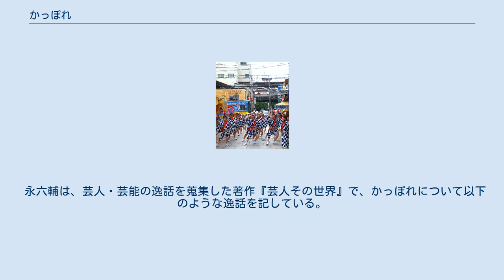かっぽれ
かっぽれは俗謡、俗曲にあわせておどる滑稽な踊り。
漢字表記は「活惚れ」。
 江戸時代、住吉大社の住吉踊りから変じたものであるとされる（諸説ある）。
白木綿の衣に丸ぐけの帯、墨染めの腰衣という姿の複数人が、長柄の二蓋笠（にがいがさ）を取り巻いて踊り、その間に掛け合い噺を行う芸能である。
 明治時代に入ると、願人坊主の豊年斎梅坊主がかっぽれの名人として好評を博す。
豊年斎の人気は、黒田清隆や西園寺公望の屋敷に呼ばれるほどだった。
歌舞伎では、豊年斎から指導を受けた9代目市川団十郎が「春霞空住吉」（1982年初演）でかっぽれを披露した。
 カッポレという踊りは、もともと卑しき手振にて他の振事と違い、三味線の間に合わせて規則正しき物ならねば、檜（ひのき）舞台で、かの岸沢（きしざわ）の家元などが一番腕を振って踊りよいように弾こうという念があって弾かれた日には、役者は難渋にて踊るのに骨が折れてならぬがこれは何故（なぜ）というに、正しき規則に合わして三味線を弾けばなり。
踊りは法外（はずれ）なるを規則に束縛すれば自然踊りにくい訳なり。
（9世市川團十郎） 歌舞伎新報、1886年7月4日 やがて、かっぽれは大道芸から座敷芸へと変化を見せ、芸妓や幇間なども踊るようになった。
 日本でのレコードの創成期には芸妓、幇間、梅坊主、軍楽隊により盛んに吹込みがされたが、のち寄席芸としては廃れ、落語家が時折余興として披露するのみになる。
昭和中期にカルチャーセンターで講座を開講すると、主婦層に人気となった。
その結果、「江戸かっぽれ」と銘打つ家元制度が確立され、伝統的な芸能として全国的に普及した。
落語では、古今亭志ん朝が寄席で江戸住吉踊り（かっぽれ）を踊るなど、余興として定着している。
 なお、住吉踊り#大道芸の住吉踊りも参照のこと。
 永六輔は、芸人・芸能の逸話を蒐集した著作『芸人その世界』で、かっぽれについて以下のような逸話を記している。
^ a b c d e f g 段上, 達雄 (2020-03) (日本語), 傘鉾と芸能１ : 傘と踊り, 別府大学会, doi:10.32289/gk02203, 2021年10月25日閲覧。
 ^ 『芸能名言辞典』p.39